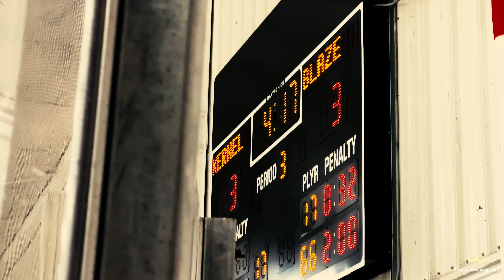Battle Creek Kernels First Home Win - DJI Avata Indoor Flight | Patman Droneography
DJI Avata FPV Drone flying around inside of The rink battle creek. Highlights from the First franchise win of the Battle Creek Kernels hockey team. What a great game! So proud to work with this local team!

Patman Droneography
Part 107 Commercial Drone Pilot
Drones: DJI Mavic 3 Pro, DJI Mavic 2 Pro, GEPRC Cinelog 35 HD, DJI FPV
Cameras: iPhone 13 Pro Max, Canon t6i, GoPro Max 360, GoPro Hero 10 Black
Editing Software: Adobe Creative Cloud (Premier Pro / Premier Rush / After Effects)

GEPRC Cinelog 35 HD 6S
- TBS Nano RX using TBS Tango 2 Pro
- Vista HD VTX and Nebula Pro Camera with DJI FPV v2 Goggles

Professional Drone Aerial Photography Services in Battle Creek, Kalamazoo, Marshall, and Southwest Michigan.

Get Above The Competition